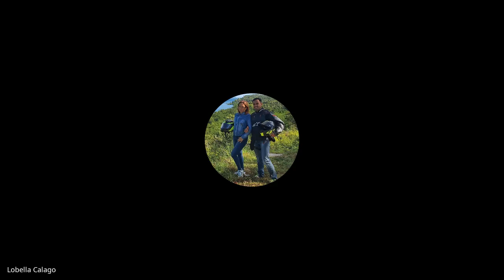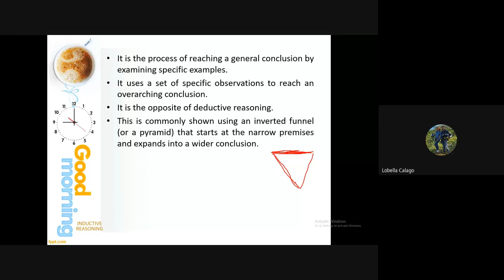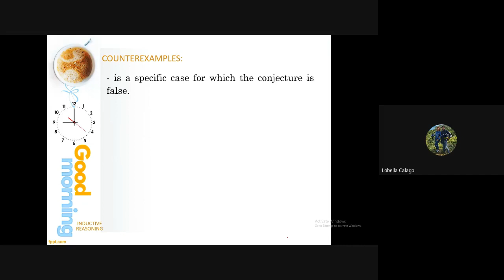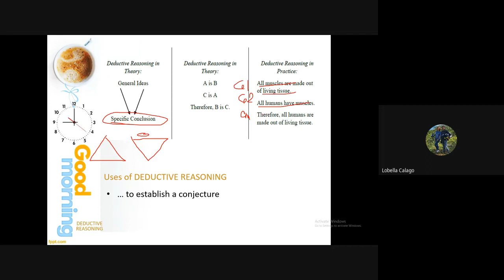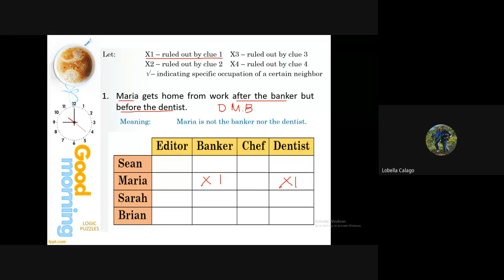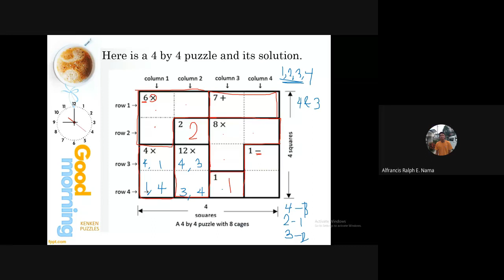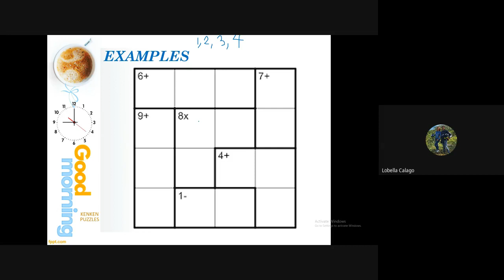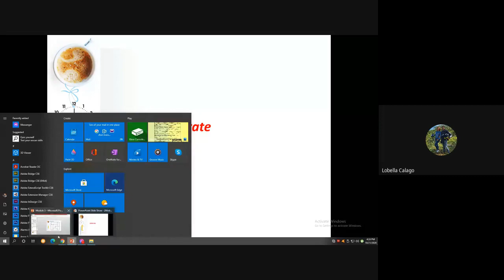GE 114 (2C BSHM) - Language of Relations & Functions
lectures on the Language of Relations and Functions